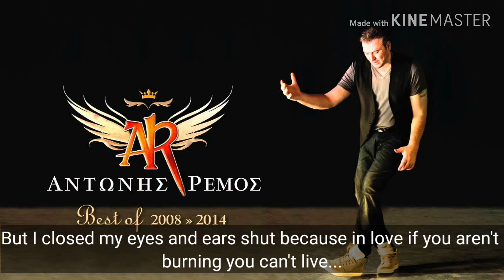Κλειστά τα στόματα- Αντώνης Ρέμος (Keep your mouths shut- Antonis Remos) with English lyrics!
Lyric video for Κλειστά τα στόματα- Αντώνης Ρέμος